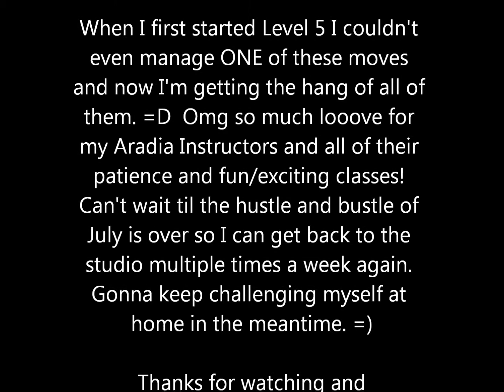Pole 5 Practice Session